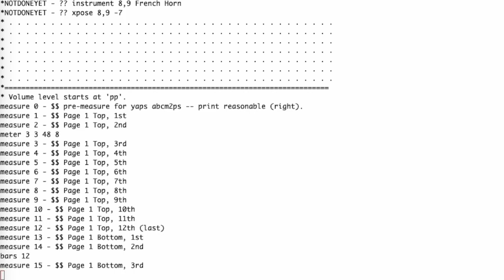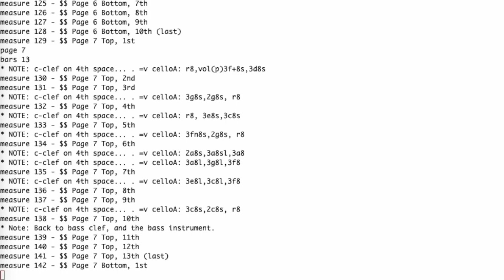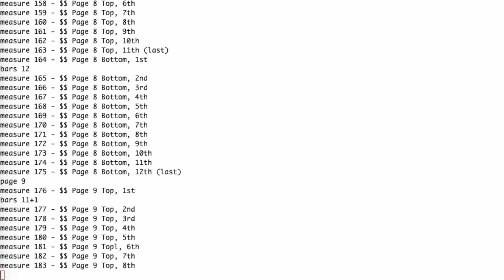Beethoven's 1st Symphony, Movement 2 (of 4) - gcs format - 2024-04-09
Beethoven's 1th Symphony, Movement 2 (of 4) - gcs format - 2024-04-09

This is computer generated. There are 23 'channels' needed for Beethoven's 1th Symphony, movement 2.

A Midi file can only have 16 channels -- but you can cheat by putting the same instrument into one channel with multiple note-on/note-off overlapping. This fails if both are playing the same note.

The text file is in GCS format era 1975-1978. I converted musicomp from Tutor to python, added crescendo, tempo changes, largo, etc. Output from the translation program can be:

Recent change: instument locations (pan) and distance from the stage (angle).

It was in the 1920s that Leopold Stokowski, the conductor of the Philadelphia Orchestra, changed the orchestral
instrument seating chart.

In addition, the audience is not directly in the middle of the instruments as the director is, but about the
depth of the stage away from the stage. The "pan" for the instruments has been changed to match this location.
As if you have a 45 degree view out of each eye of the stage.